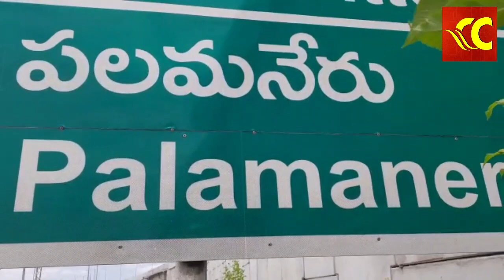పలమనేరులో దేవుని ప్రతిమలతో శ్రీ వాసవి కన్యకాపరమేశ్వరి జయంతి ఊరేగింపుSri Vasavi Jayanthi in Palamaner